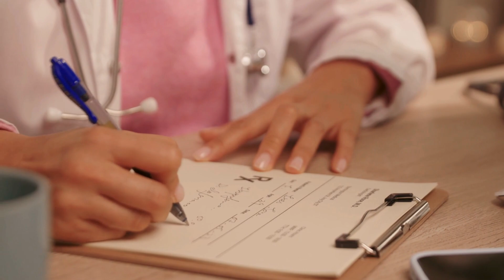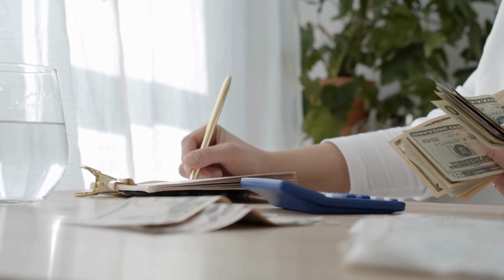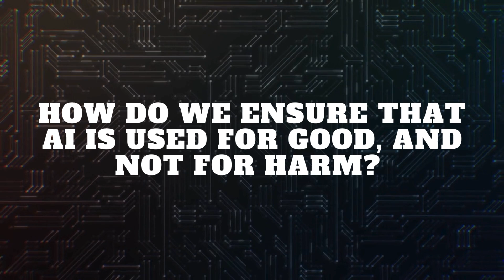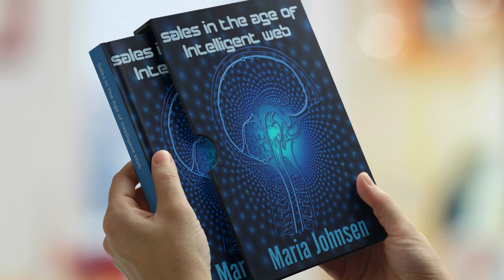The Future of AI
The book The Future of AI dives deep into these topics, offering insights into the technological breakthroughs and ethical debates surrounding AI. It’s a guide for everyone—whether you’re a tech enthusiast curious about the latest developments, a business leader looking to stay ahead, or someone simply wondering what the future holds.
As AI continues to evolve, it will also reshape the job market. Some roles will disappear, but new ones will emerge, requiring skills that we can’t fully comprehend yet. Preparing for this shift will be crucial. Understanding the dynamics of AI and robotics will help you navigate these changes, ensuring that you’re not just surviving, but thriving in this new era.

👉 Maria Johnsen on Amazon

🌐 **Connect with Maria Johnsen:**

🎓Maria Johnsen:**
Entrepreneur, filmmaker, poet and author